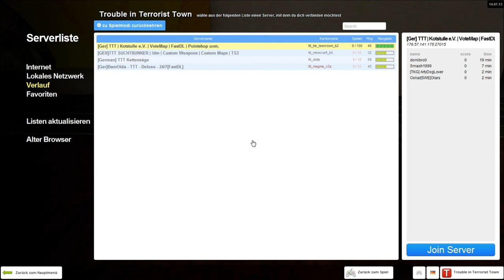◙ •Der Newton Launcher trifft mich nicht :P• #22 [GMod: Trouble In Terrorist Town] -Let's Play- ◙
Irgendwie bin ich in dieser Folge wirklich "produktiv"!

In dem Garrys Mod Spielmodi Trouble in Terrorist Town sind die Spieler eine Gruppe von Terroristen, doch es haben sich Verräter, die Traitor, eingeschliechen. Mit Hilfe der Detectivs müssen nun die unschuldigen Terroristen, die Innocents, die Traitor identifizieren und ausschalten, bevor diese alle Innocents und Detectivs vernichtet haben. Wenn die Zeit abläuft haben ebenso die Innos gewonnen.

•Server: [Ger] TTT |Kotstulle e.V. |FastDL |Pointshop uvm. | Aktive Admins!